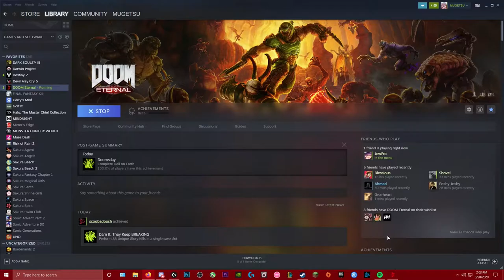Exultia | DOOM Eternal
Rip and Tear, until it is done

✮ ITS TIME!